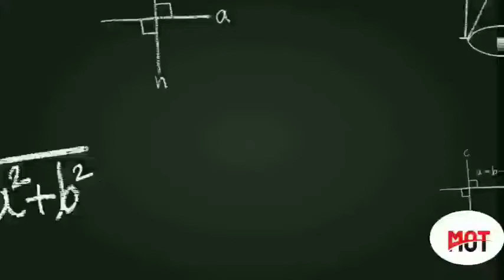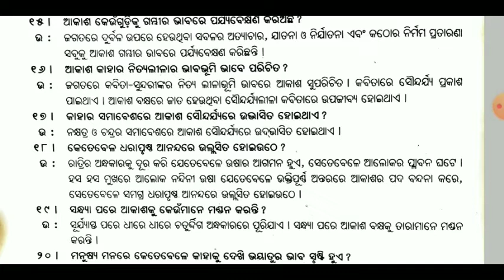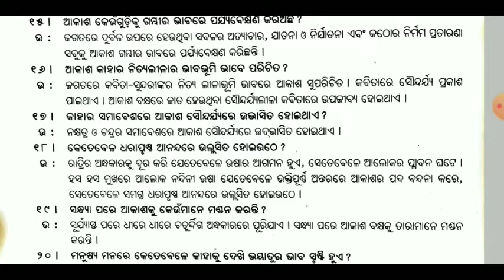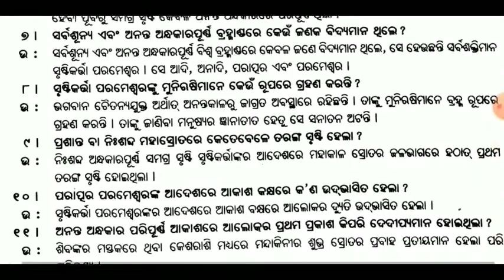ଆକାଶ ପ୍ରତି - DSE -3//akasha prati short question and answer//odia honours DSE - 3//@MatruAcademy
ଆକାଶ ପ୍ରତି - DSE -3//akasha prati short question and answer//odia honours DSE - 3//‎@Matru Academy

video is for educational purpose only.copyright Disclaimer under section 107 of tha copyright Act 1976,allowance is made for '' fair use '' for purposes such as criticism, comment, news reporting, teaching scholarship and research. fair use is a use permitted by copyright statute that might otherwise be infringing . non-profit educational or personal use tips the balance in favour of fair use .